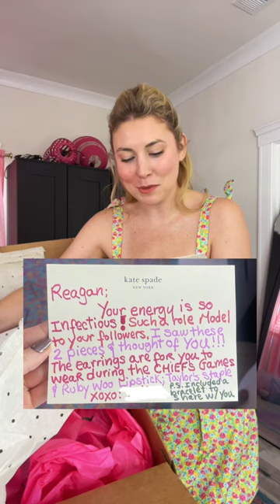Kate Spade sent me… WHAT?! 🫣